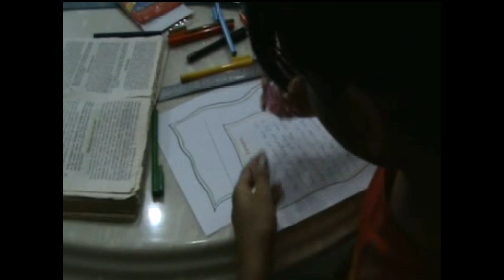Barira, Mayesha, Raisa | Porashona | Uttara, Dhaka | 2008